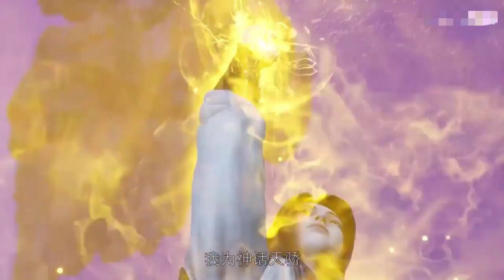Top 10 Donghua With Genius Main Character - 10 Best Donghua Where MC Has High IQ/Knowledge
Here are the 10 Best Donghuain in which MC is a Genius You can say MC has a High IQ, We are not talking about overpowered or something like this, So enjoy the Video.

Donghua likes BTTH, Martial Master, Battle Through the Heaven, Martial Universe, Soul Land, Perfect World, Supreme God Emperor, Throne of Seal, and The Westward. These are the 10 best Donghua with an exciting storyline and Fights.

Alternative Tags or Titles:
anime
top 10 anime
anime recommendations
Chinese anime
soul land
anime with best animation
new anime
magic school anime
top anime
top 10
best anime
anime with op mc
top 10 romance anime
romance anime
op mc anime
top romance anime
anime recommendations
best anime to watch